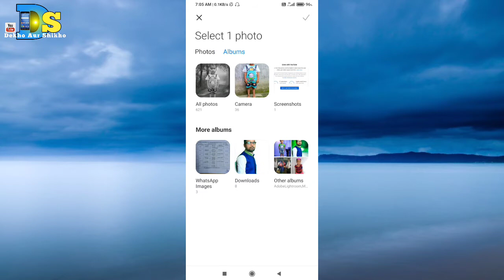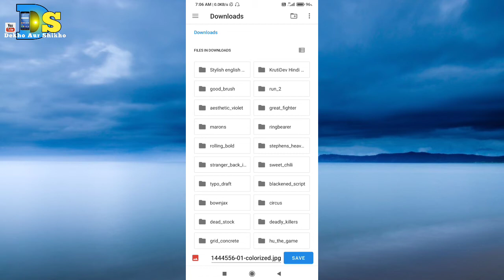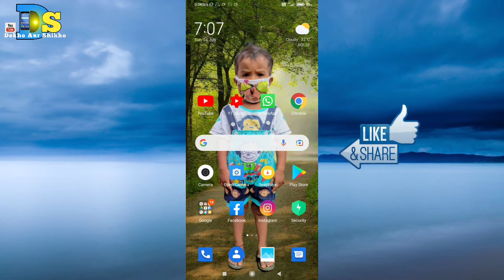ब्लैक एंड वाइट फोटो को रंगीन फोटो कैसे बनाये मोबाइल से 👌2021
ब्लैक एंड वाइट फोटो को रंगीन फोटो कैसे बनाये मोबाइल से 👌2021How to convert black and white photo to color photo?How to make black and white passport photo colored?

नमस्कार दोस्तों आप सब कैसे हो.मेरे ख्याल से आप सब बढ़िया होंगे.दोस्तों आज मैं आप लोगों को बताता रहा हुं की ब्लैक एंड व्हाइट फोटो को रंगेन कैसे करें यानी पासपोर्ट फोटो को रंगेन कैसे करें वाह भी ब्लैक एंड व्हाइट में।मेरे चैनल में अगर ना आए हो तो कृपा मेरे चैनल को सब्सक्राइब करें करके बेल आइकॉन को भी दबा दें।दोस्तो अपने भाई को मदद करो।धन्यवाद 🙏